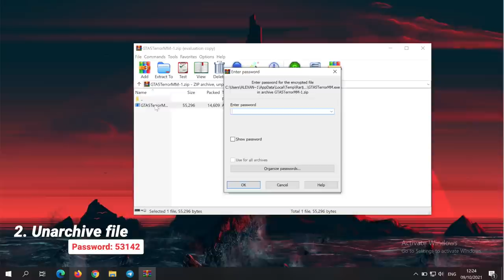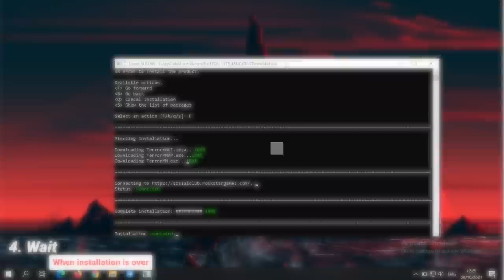GTA 5 ONLINE MOD MENU PC | NEW TERROR MOD MENU | DOWNLOAD FREE | 2021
Password: 53142